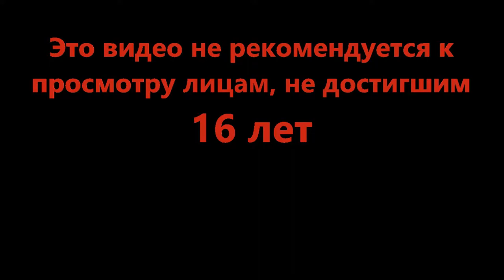Дорога в обход - Cat Quest II #6